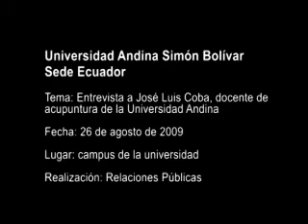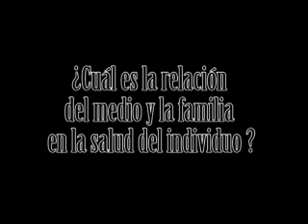Entrevista a José Luis Coba, docente de acupuntura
José Luis Coba es docente del Área de Salud. Doctor en Medicina,
Universidad Central del Ecuador, Quito; posgrado de especialización en
Medicina Homeopática, Royal London Homeopathic Hospital, Londres;
posgrado en Medicina Interna Tradicional China, Universidad de Medicina
Tradicional China, Nanjing; pasantía clínica en Mediciona Homeopática,
Pashupathi Homeopathic Hospital, Kathmandú; Magíster en Salud Pública,
Pontificia Universidad Católica del Ecuador, Quito.